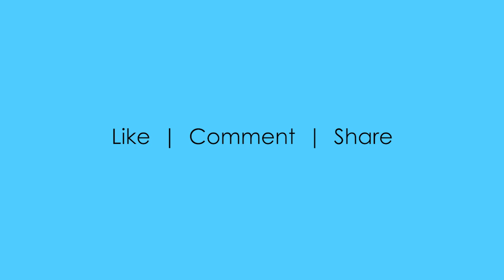Adobe Photoshop program’s Image Effects available as preset actions - demo video 16